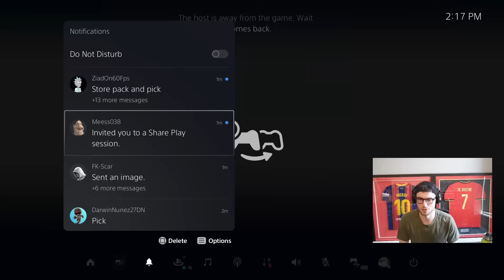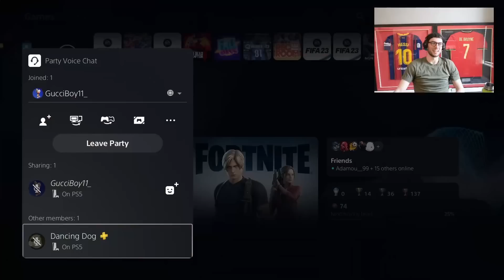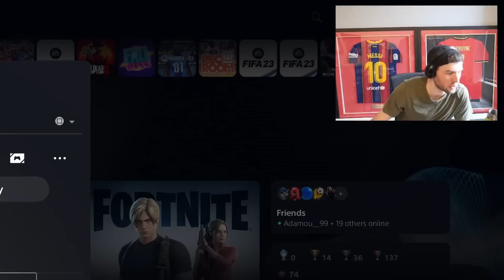Campaign Picks & 89+ Icon Packs